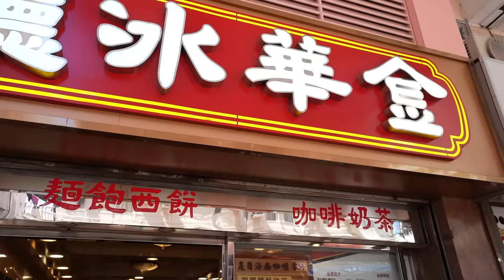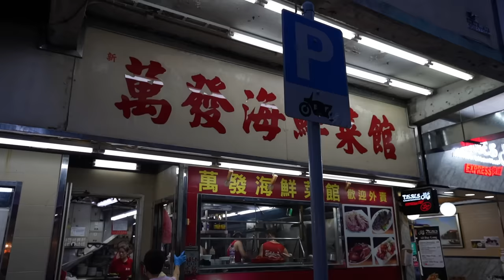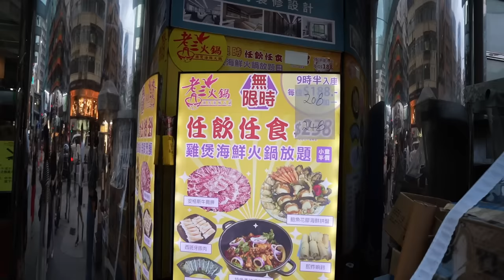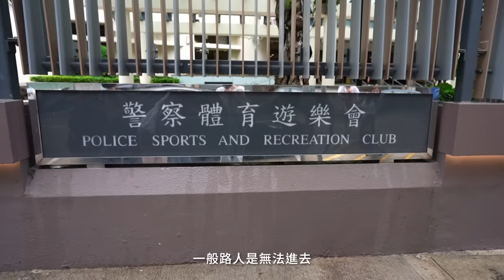超熱情！香港朋友帶路的在地美食之旅！一整條街都是萬發海鮮菜館？超好吃茶餐廳、海鮮雞煲火鍋吃到飽｜2023香港五日遊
這次來香港最重要的事就是來拜訪好多年不見的香港朋友～
有香港朋友帶路一定要吃遍在地美食！把這幾年思思念念的香港美食一次吃回來！